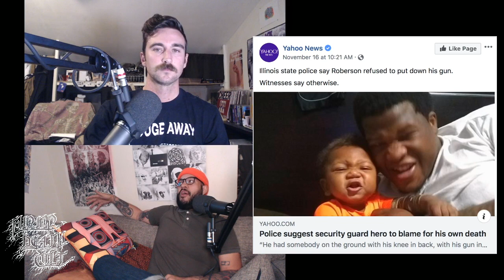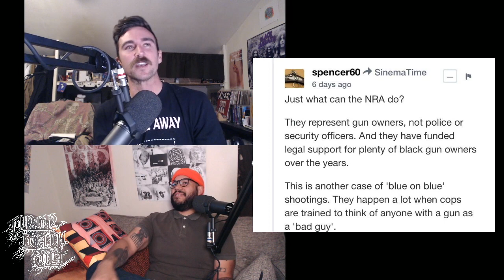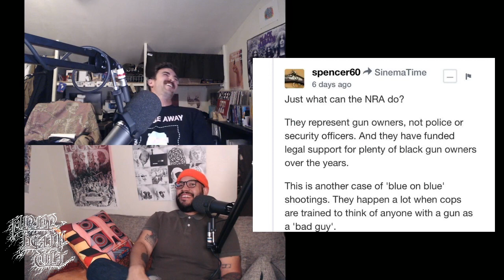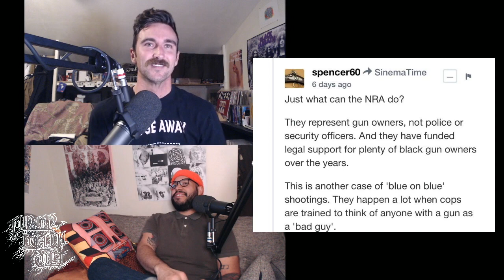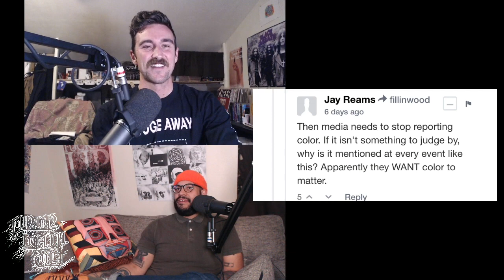White Police Blame Heroic Black Security Guard for Making Them Kill Him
Jemel Robinson, security guard, stopped a shooting at the bar where he was working. When the police arrived, they shot and killed him.

Later, the police release a statement that conflicts with eyewitness accounts who describe a cowboy cop jumping on top of the bar, and then rushing outside to shoot Jemel before he has time to follow the officer's instructions.

Facebook and Fox News commentators react to this news, mostly with shock and horror that the race of the security guard was being reported.